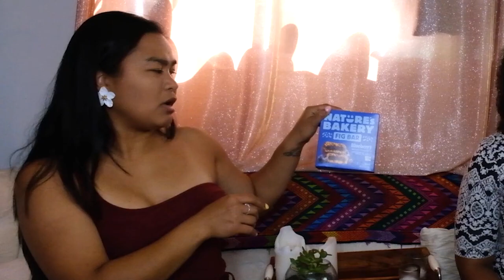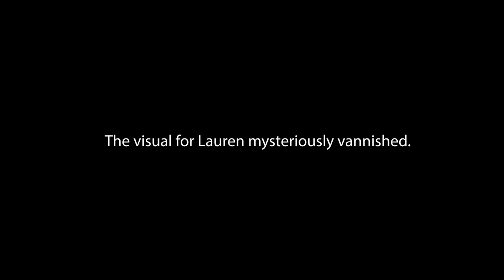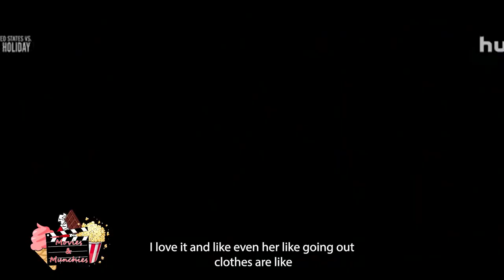M&M S2E9 'The U.S. vs Billie Holiday | Natures Bakery Fig Bar'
⚠️Spoilers⚠️ Lauren & Billie review Movies and Munchies on this fun and upbeat webshow.
Lauren Craig (Creator/ host) Misslaurencraig.weebly.com

Billionna Reyes (co-host)
Instagram.com/billionnareyes